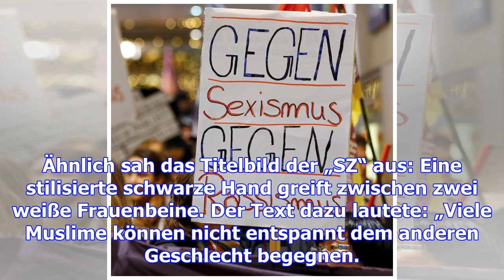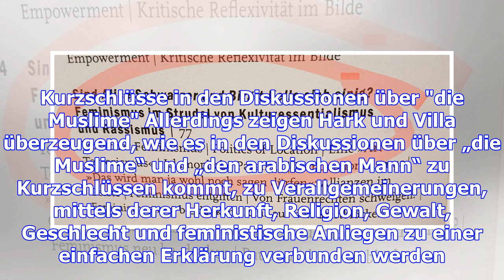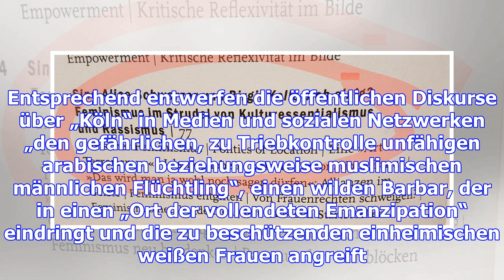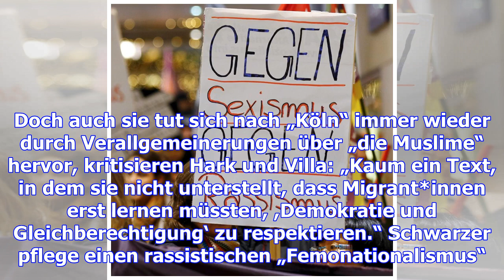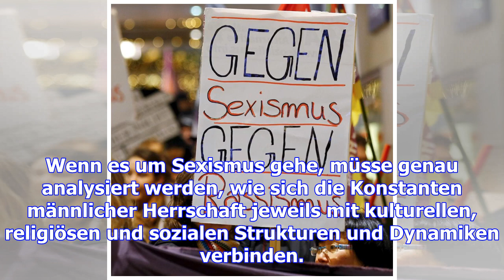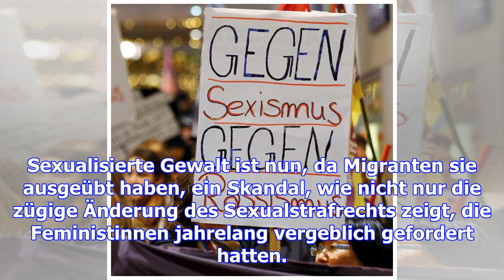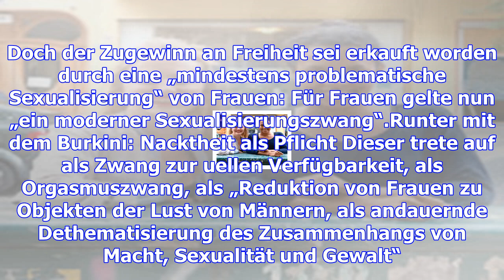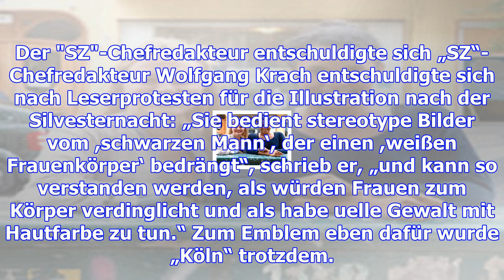Toxischer feminismus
„Frauen klagen an“, titelte der „Focus“ zu den Übergriffen in der Kölner Silvesternacht 2015 und fra...